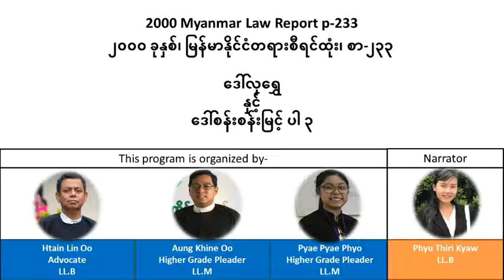2000 Myanmar Law Report p.233၂၀၀၀ ခုနှစ်၊ မြန်မာနိုင်ငံတရားစီရင်ထုံး၊ စာ-၂၃၃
2000 Myanmar Law Report p.233
၂၀၀၀ ခုနှစ်၊  မြန်မာနိုင်ငံတရားစီရင်ထုံး၊ စာ-၂၃၃

ဒေါ်လှရွှေ
နှင့်
ဒေါ်စန်းစန်းမြင့် ပါ ၃
သို့သော် ဤ youtube channel မှ video linkများအား မည်သူမဆို share နိုင်ပါသည်။